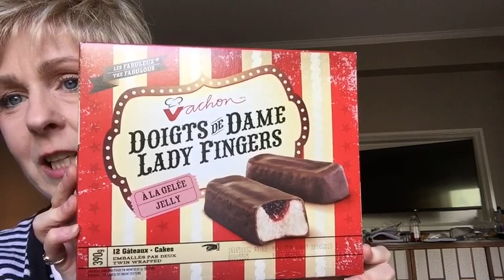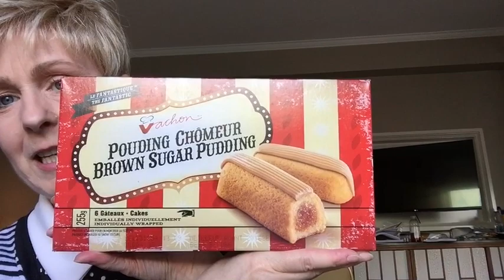Back In Quebec!